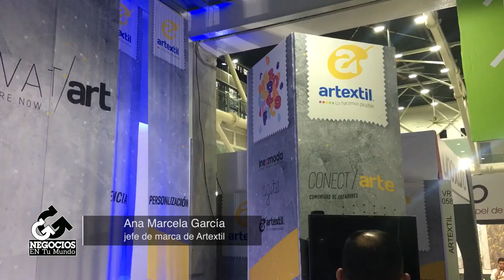Especial Colombiatex - [Negocios en Tm] ®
Negocios en Tu Mundo estuvo recorriendo Colombiatex de las Américas, la feria que reune toda la industria textil, de insumos, maquinaria y químicos para la confección y el hogar líder en América Latina.

Negociosentm